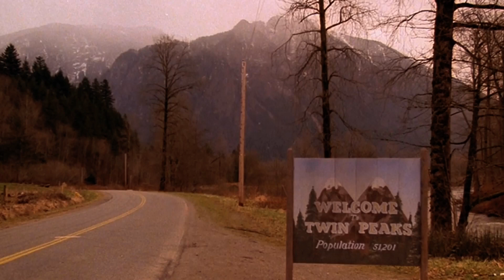S3: Nikolaj Stavrogin's Montage from Twin Peaks Weather Report for David Lynch 3/1/24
2 - Only Lynchian Keyboard Channel, called "NikolajStavrogin'sKeyboard 2 (Only Lynch)", the channel in which I upload only my interpretations of pieces (mostly by master Angelo Badalamenti) from mr. Lynch's movies

3 - Third Keyboard Channel, called "NikolajStavrogin'sKeyboard 3 (No Lynch)", the exact opposite of the second (that is, the one in which I never load the interpretations of the music from David Lynch's films but those relating to pieces by Angelo outside the world of the good David yes, and in which, even if I haven't been a believer for a long time and the study of Philosophy, in which I graduated in case someone didn't know or if they forgot, influenced me a lot on this) I was "miraculously healed" haha by San Gennaro, Patron Saint here in Naples, for the fact that my interpretation of Händel's aria Lascia ch'io Pianga from Rinaldo reached 10,000 views just September 19th of 2022, and on February 7th (among other thing on the day of my mother's birthday and also that of the legendary Italian singer Vasco Rossi) of last year it reached 100,000 views (now it's going to 243000 even though I confess it stopped for several months, it had a certain exploit it seems to me since August 2022 until June-July of last year, I was convinced it could have reached at least 500,000 views if not 1 million, but now I'm finding it tough, however I already consider myself lucky like this, I don't it's something that happens to everyone). Video then uploaded May 3rd of 2022 on the occasion of the birthday of the great Danish director Lars von Trier, who has his birthday on April 30th and that year he turned 66; this is because, and I always assume almost everyone knows it here, Lascia ch'io pianga is practically the musical theme of his masterpiece, and which Lars von Trier film is not a masterpiece, Antichrist, from 2009)

0:00 Montage from Twin Peaks, (Shaved Vers. from Sep. 2020);
00:22 Weather Report Pt. 1 (audio of Most Recent Vers, dated Feb. 2021);